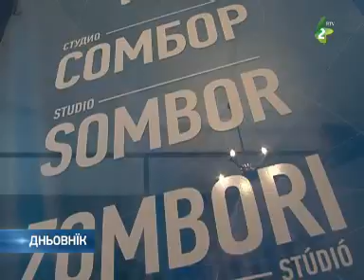Дописовательство РТВ Зомбор - Dopisovateljstvo RTV Zombor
Радио телевизия Войводини вчера зоз директним уключованьом до телевизийного Дньовнїку по сербски, так повесц, отворела свойо дописовательство у Зомборе.